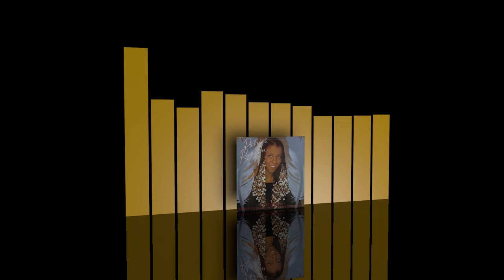Patrice Rushen - Forget me nots - Instrumental